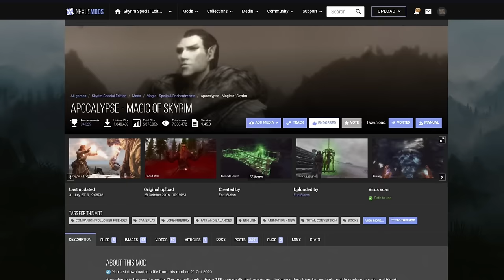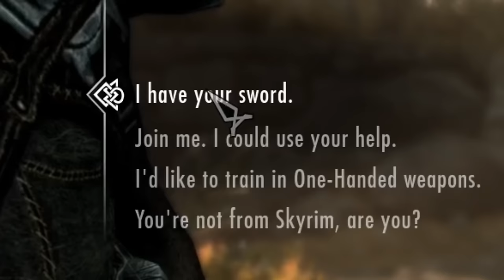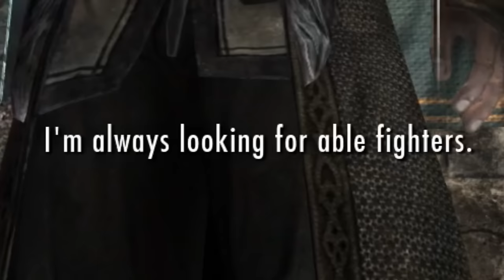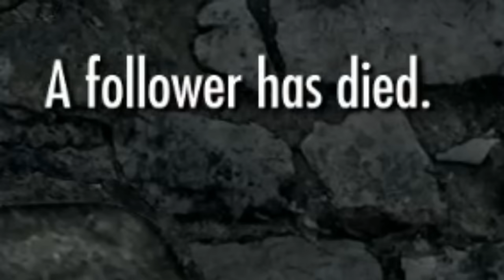Liberating Skyrim™ with the True Sons and Daughters of Skyrim™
Ulfric really wanted to see them so Professor Blorblestein takes them to him. All characters are fictional and any similarities to people in the real world are coincidental. Further to this, if you share a likeness with Professor Blorbensnarf, then I am sorry for the coincidence. And your misfortune.

It's Blorbin' time.

Big inspiration from the usual suspects, @Bacon_ @Joov  and Snorbenblorben from my previous video. Without Snorbenflorpen I am truly lost.

Mod List:
- Unofficial Skyrim Patch

Know any true sons and daughters of Skyrim? 0:00
Testing the kiddie squad 2:48
Hut hut hut hut hut hut 5:04
Finding Ulfric some ancient drip 7:04
This is my ancient drip now 8:19
Just dragon things 9:54
Big sacking 11:07
ADOPTION GREATSWORD 13:20
Just Galmar things 14:44
Huge sacking 18:28
Lucia is my favourite 21:33

Game: Skyrim, liberation, PC, funny moments.